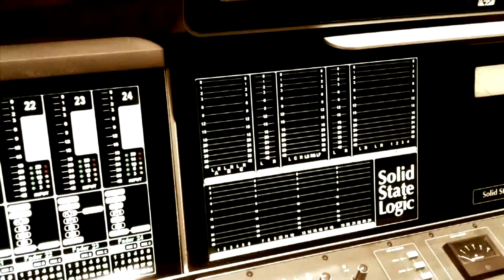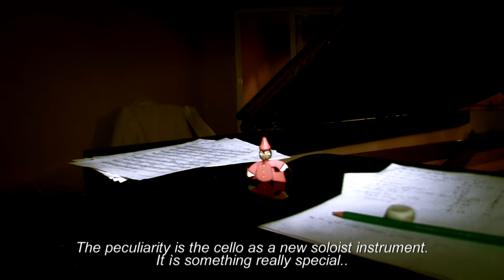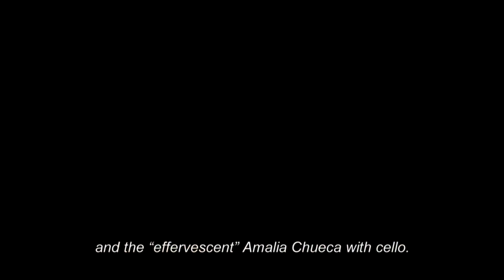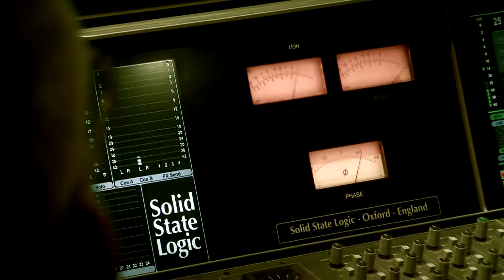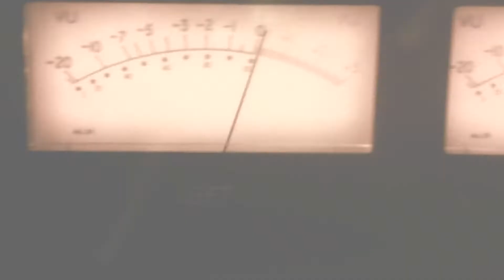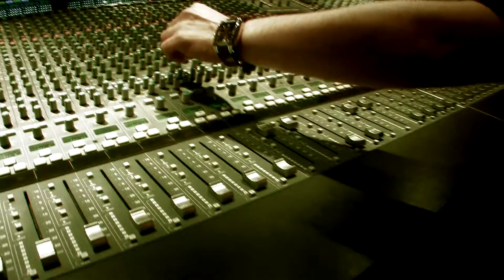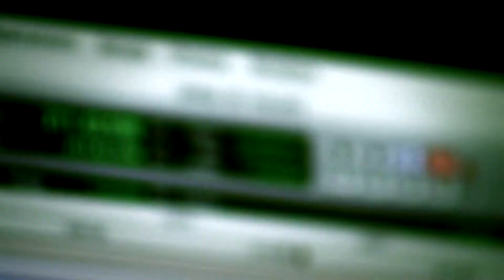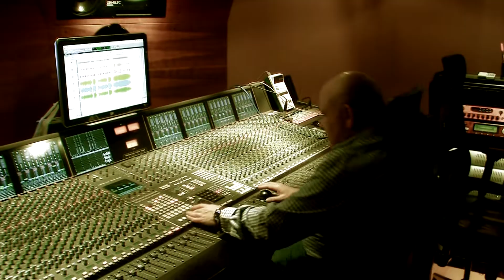SENSE OF VALUES QUARTET: ATMOSPHERE making of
Good morning, this is Jean Damien Hobe in a new Panorama Jazz edition. We will give you the most prestigious information about jazz music from La Victorine studio in Niza, Costa Azul.
Today is a special day. We ́ll have the privilege to spend a day with an extraordinary spanish ensemble. We ́ll witness the birth of a jewel. We ́ll have the pleasure to witness the making of SENSE OF VALUES QUARTET new album.
ATMOSPHERE is a new mixture of rhythm and harmony, swing and modal Jazz. All that combined with andalusian roots as a sign of identity.
SENSE OF VALUES QUARTET has the goal to go beyond the established sounds in jazz. The peculiarity is the cello as a new soloist instrument. It ́s something really special.
From Swing to Modal Jazz, Be-Bop or even Free Jazz using different techniques such as bowed, plugged, percussion strings...all this describes an evocative universe transforming classic american standards into something else.
The original line-up of SENSE OF VALUES QUARTET: pianist and composer José Ignacio Hernández, double bass player Miguel Ángel Pimentel, the very well known drummer from Granada Julio Pérez and the "effervescent" Amalia Chueca with cello.
The members of Sense of Values Quartet are the soul of this band. There is a personal relationship that makes the work easier. When you have to play, you prefer to play with people you feel at easy.

Amalia said: "These popular songs are really simple and easy but not less powerful. We wanted to create a different harmonic and rhythmical approach. Same thing happens in terms of texture and timbre..."

If there is a worth of mention song is Cuatro muleros. It ́s the most captivating and magical version I ́ve listened to. Cuatro muleros is an original modal arrangement of a popular song from south of Spain. It is like pure musical architecture. It ́s arranged by J.I Hernández. in a marvellous melodic, harmonic, rhythmic way that leads you to musical paradise.

Jose Ignacio said: "Past shows how much care we ́ve put into it. Present shows our willingness to introduce it to you. However future is. Uncertain. !!"

Thelonious Monk ́s Hackensack, McCoy Tyner ́s Song for my lady, Stormy Weather, Pinocchio, You go to my head... these well known standards coexist in the cd with the vibrant In the C Atmosphere and Vous dit, both by José Ignacio Hernández.

Miguel Angel said: "There are many Jazz Quartets however we are very peculiar as the soloist is a cello. This is something special. First of all, because it ́s an unusual jazz instrument. Secondly, because its sound stands out instruments like sax, trumpet and so on. Cello ́s timbre, double bass and piano form a basic string ensemble. It we add the drums as a rhythmical counterpoint, the whole sound is completely different compared to others Quartets..."

We attend the cd recording in the FJR recording Studio in the captivating town of Granada, Andalusia. Julio said to the sound engineer, Fernando:

-Boss, Can we record?
And Fernando:
-Tape is always running...!!

This is south of Spain.

No more to say, just sit and enjoy listening to Sense of Values
Best regards.

Nacho Chueca